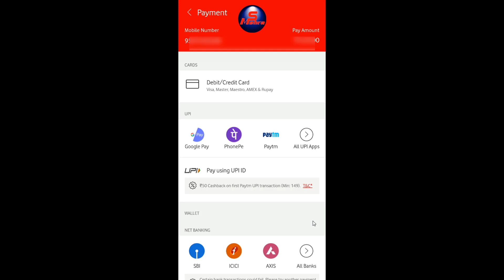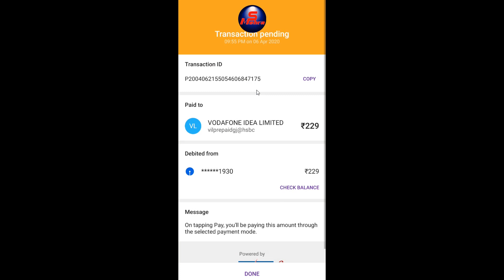Vodafone recharge through phonepe | recharge Vodafone number through phonepe, recharge in vodafone,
vodafone number recharge kaise kare online vodafone apps se recharge ka payment aap internet banking ya fir debit card and paytm wallet phonepe se bhi kar sakte ho isme mai maine payment phonepe se kiya hai aap bhi kar sakte ho.

My Tripod with Mobile Clip Holder Bracket